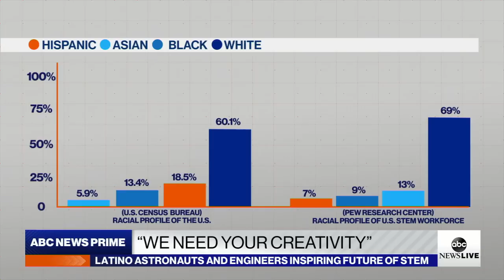Latino astronauts, engineers inspiring the next generation in STEM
ABC News’ Marci Gonzalez reports on astronauts and engineers encouraging young Latinos to open their minds and pursue careers that are out of this world.